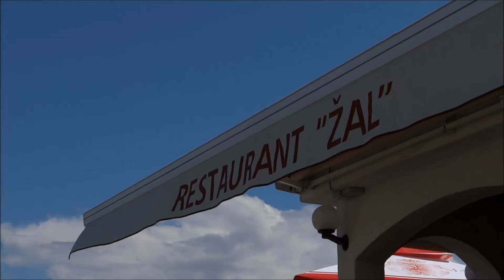Croatian Gastronomy Cucina Croata Kroatische Küche Restaurant Zal in Klimno Island of Krk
If you want to taste the dishes of fresh fish and seafood, various meat dishes, homemade pasta and during the meal to enjoy on the terrace by the sea . . . our restaurant Žal in Klimno on the island of Krk is the place to be.
In this video footage you can see the preparation of two dishes in our restaurant; Monkfish fillet with polenta, Mixed ''buzara'' with shrimps, mussels and scallops) + homemade bread.